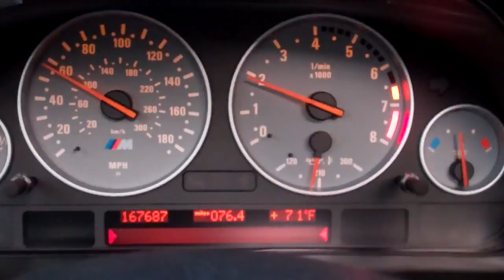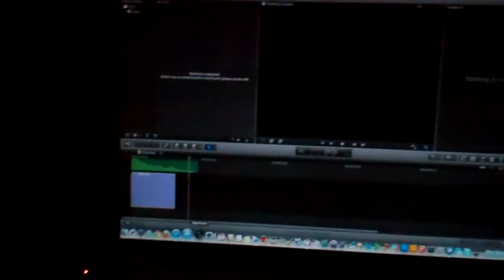2 Hour Blow Job 10/17/12 - Day 675